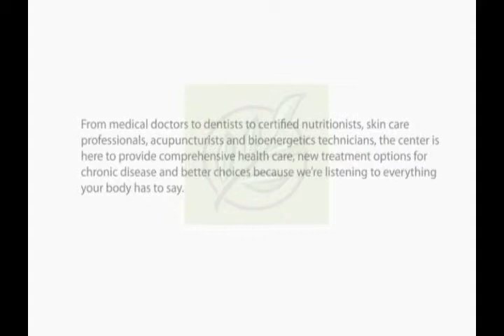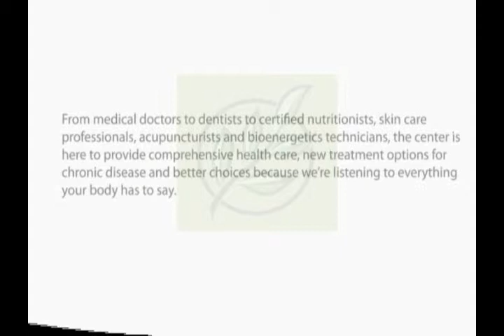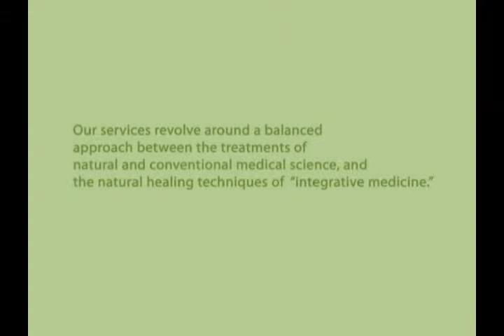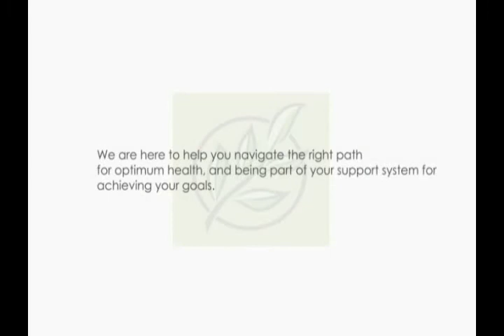Welcome to Center For New Medicine!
Learn what the Center For New Medicine has to offer.